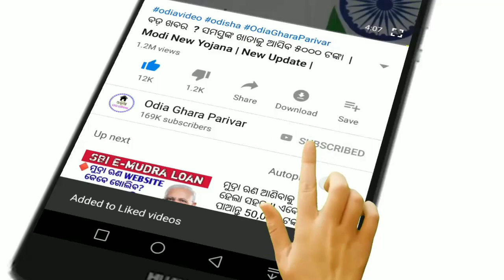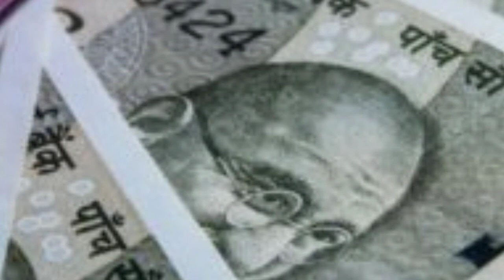ମୋଦି କଲେ 2ଟି ବଡ଼ ଘୋଷଣା || PM Modi New Scheme in odisha | 13th November 2021.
ସସମସ୍ତଙ୍କୁ ମିଳିବ ଟଙ୍କା।
PM Modi new yojana
odisha news
Today's Breaking News
RBI New Rule